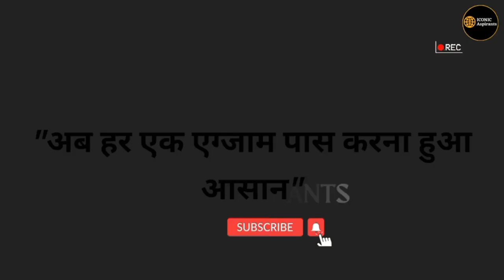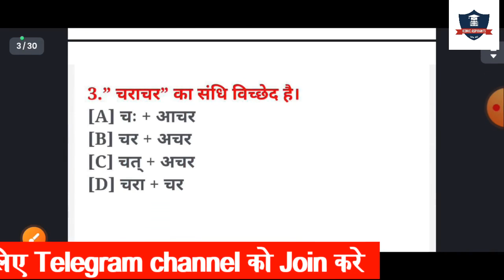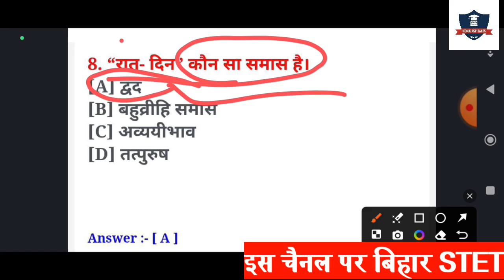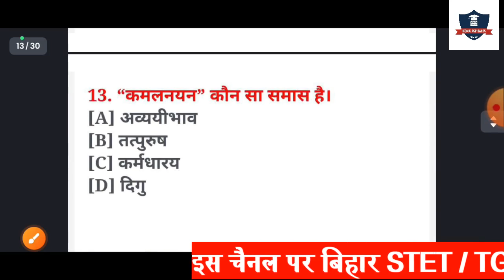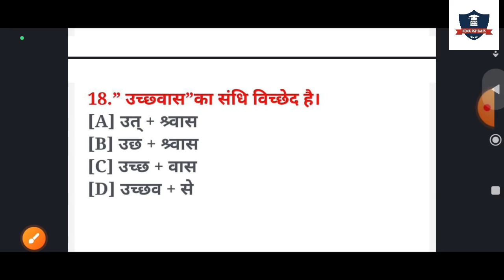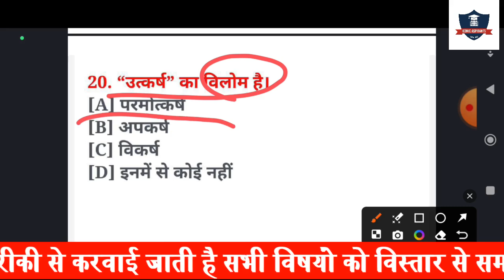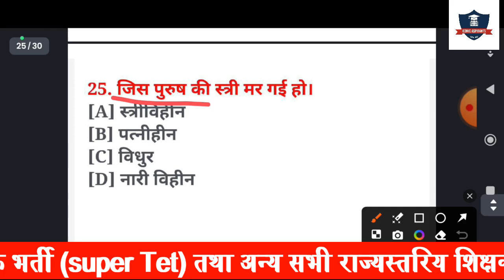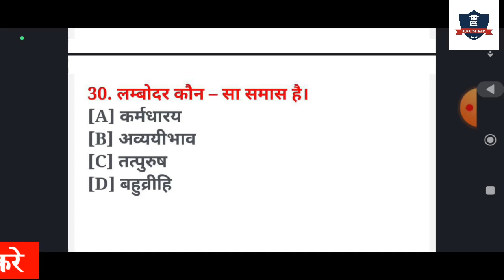Complete Hindi Grammar | हिंदी व्याकरण TOP प्रश्न | Hindi Grammar for All Govt. Exams BY Deepa Verma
complete hindi grammar for uptet,
complete hindi grammar in one video,
complete hindi grammar marathon class,
complete hindi grammar for competitive exams,
संपूर्ण हिन्दी व्याकरण बिहार शिक्षक भर्ती के लिए।
sampporn hindi vyakran bihar shikshak bharti ke liya।
complete Hindi Grammar for Bihar Teacher Bharti।
संपूर्ण हिन्दी व्याकरण UP police के लिए।
complete hindi viyakran for UP Police।
Hindi Grammar Maha Merathon For All Competitive exam By Jagdev Sir |
sampoorn hindi vyakran
Complete Hindi Vyakran
हिन्दी व्याकरण महा मैराथन
संपूर्ण हिन्दी व्याकरण for competitive exams
Complete Hindi vyakran For Competitive exams
Complete Hindi grammar maha merathon
UP Police Hindi Grammar maha merathon
UP Police हिन्दी व्याकरण महा मैराथन
SSC GD Hindi Granmar maha merathon
SSC GD हिन्दी व्याकरण महा मैराथन
बिहार दारोगा हिन्दी व्याकरण
बिहार पुलिस हिन्दी व्याकरण